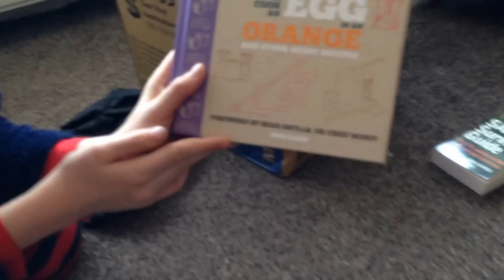Mike smith came calling